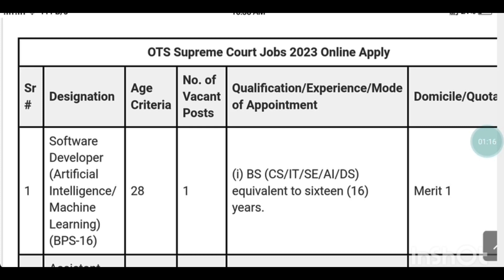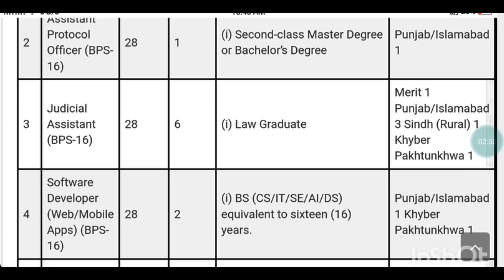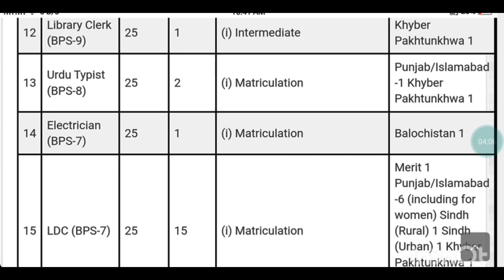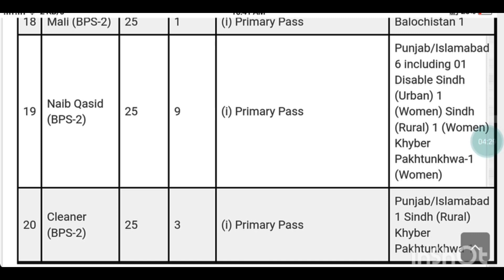تین بنیادی تنخواہ کے برابر allowance کے ساتھ ریگولر بنیادوں پر شاندار سیٹوں پر بھرتیوں کا آغاز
latest today high salary jobs supreme court of Pakistan 2020 three and ports through apply online and submitting your form 21 July 2023 last date for submitting form